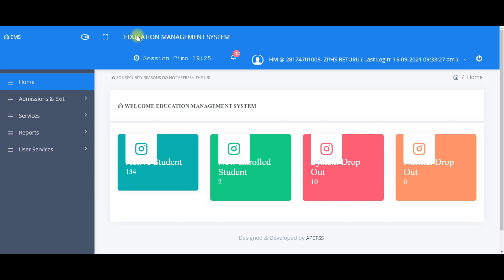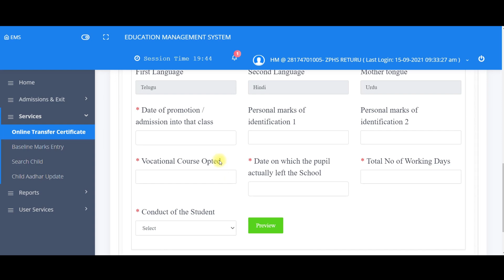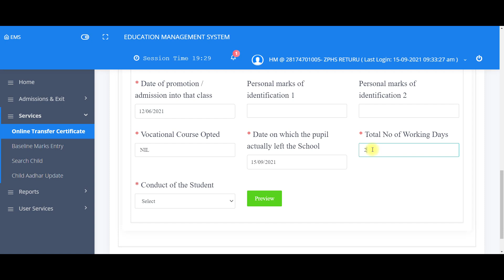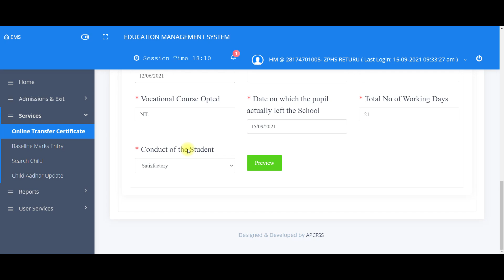Child Info Online Transfer Certificate | How to issue online transfer certificate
How to download Class wise Child Report in Child INFO Website | Child Info  All Students List

How to Edit Student Admission Details in Child Info | How Correct Student Details in Child Info

How to Search child details in child info | How to find student active / inactive status child info

Student Active and Inactive Service (Drop Box & Drop out to active) option enabled in Child info web site.